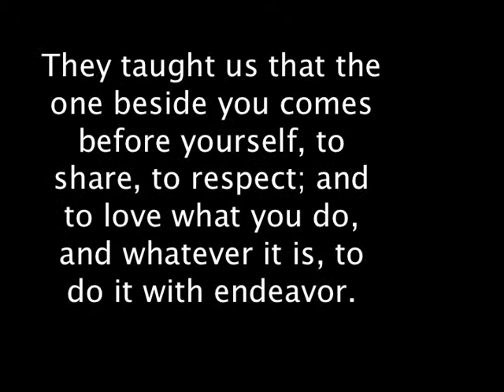Cambodia 2012 - Question I. ie